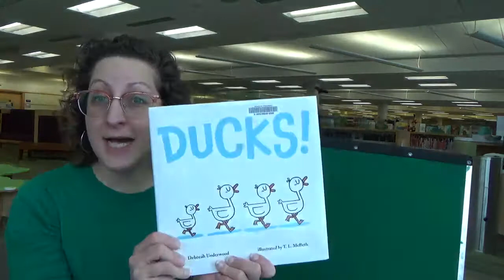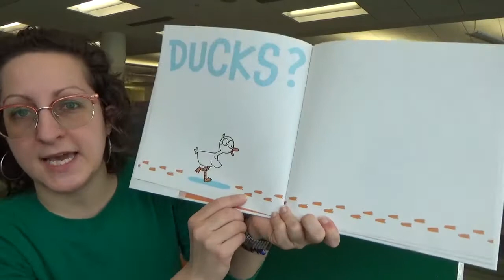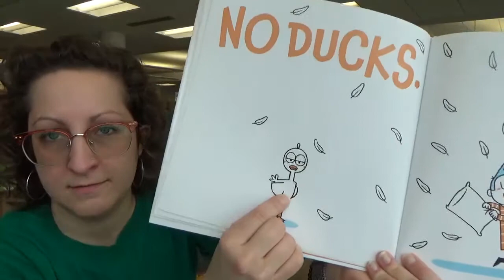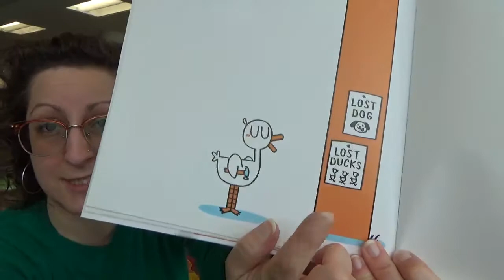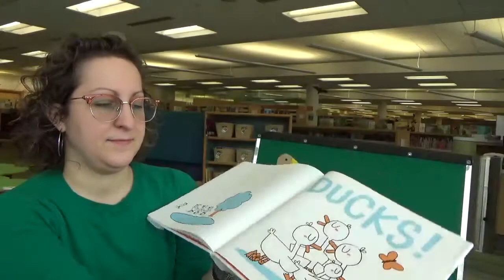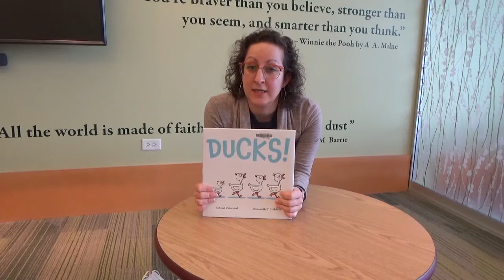Toddler Time - Ducks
Ages 24-35 months. Are you ready for some stories? We will be using the flannel board to explore our favorite nursery rhymes and classic tales. We will also be singing and moving to build those early literacy skills.